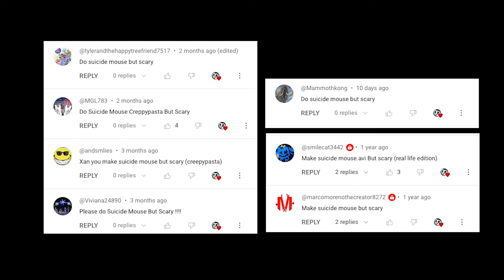suicidemouse.avi BUT SCARY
Wanted to watch the new mouse.avi video on live but it wasn't a good idea.
See more horror short films at Scream1210 Productions.